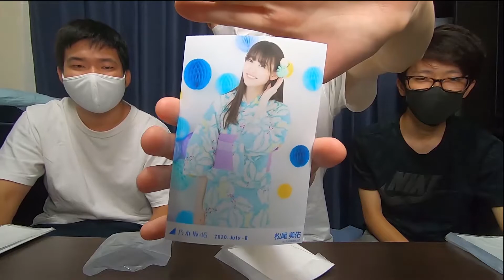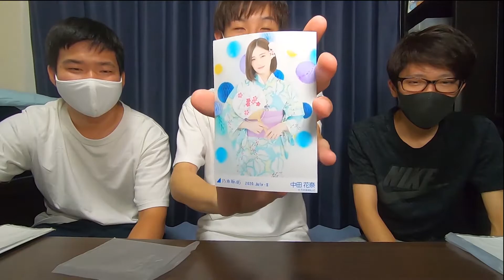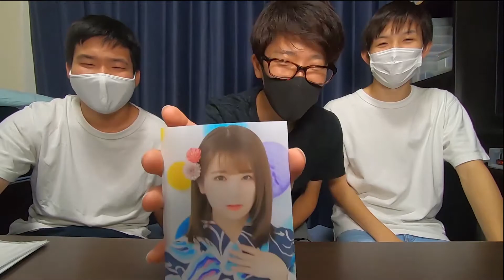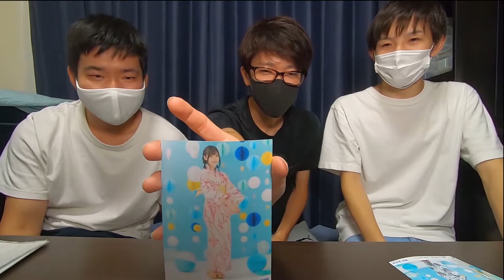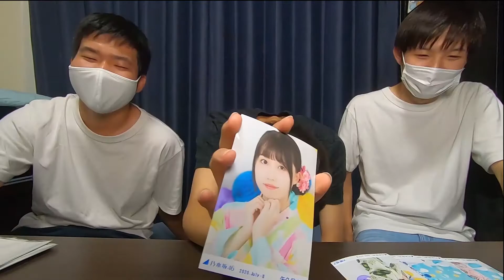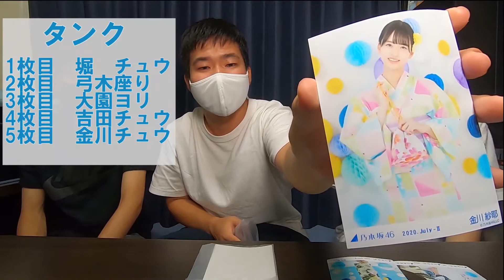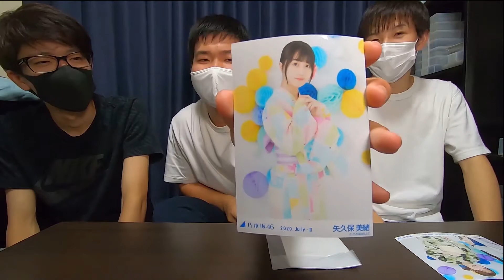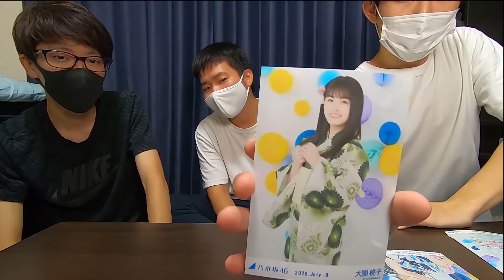【乃木坂46】まさかの全員没収！？浴衣の生写真開封したーい！！#2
2本目の投稿です。

今回は浴衣の生写真を開封しました。

ただ開封するだけだと面白くないので、１人ずつ当てたいメンバーを宣言しもしそのメンバーの写真を当てられなかった場合、その人の生写真を即没収というゲーム形式になっています。

果たして浴衣の生写真をゲットできるのは誰か？ぜひ注目してみてください！

【乃木坂46】3枚で1セット！？ 生写真で神経衰弱したーい！！＃１